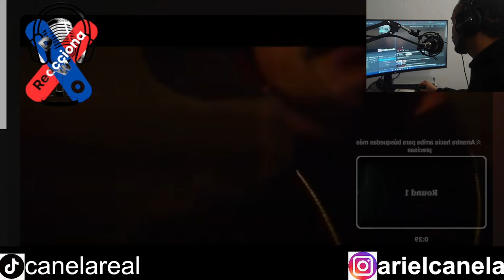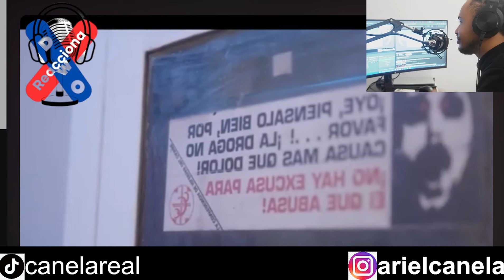Lapiz Conciente VS Mozart La Para La saga de tiraderas mas dura del 2020 (DwO REACCIONA)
Lapiz Conciente VS Mozart La Para TIRADERA COMPLETA